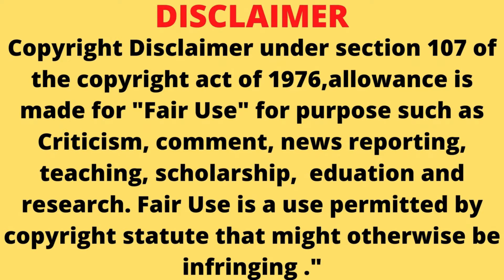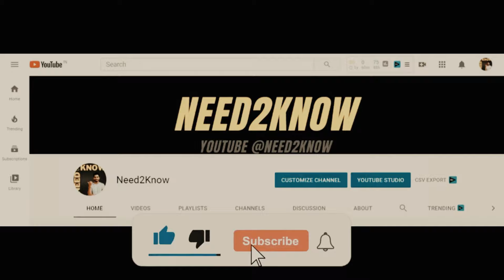International Space Station || ISS को 2031 में गिरा दिया जाएगा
The International Space Station (ISS) is a modular space station (habitable artificial satellite) in low Earth orbit. It is a multinational collaborative project involving five participating space agencies: NASA (United States), Roscosmos (Russia), JAXA (Japan), ESA (Europe), and CSA (Canada).
The ISS program evolved from the Space Station Freedom, an American proposal which was conceived in 1984 to construct a permanently manned Earth-orbiting station,[14] and the contemporaneous Soviet/Russian Mir-2 proposal from 1976 with similar aims. The first ISS component was launched in 1998, and the first long-term residents arrived on 2 November 2000 after being launched from the Baikonur Cosmodrome on 31 October 2000.
CREDITS :
Voice Over - By Nishant Sharma